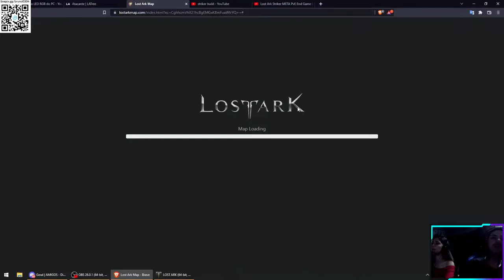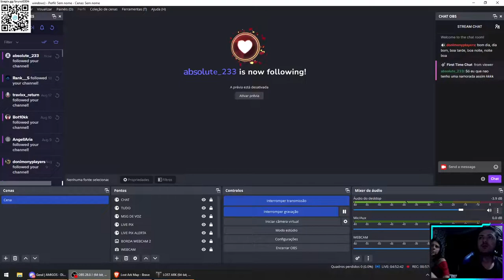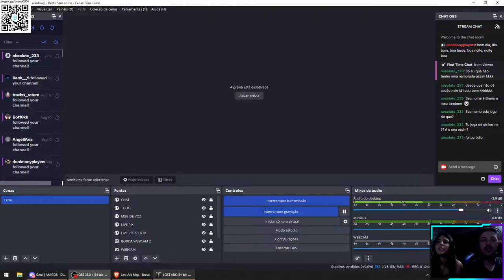LOST ARK COOP LORRAYNE - PART 16